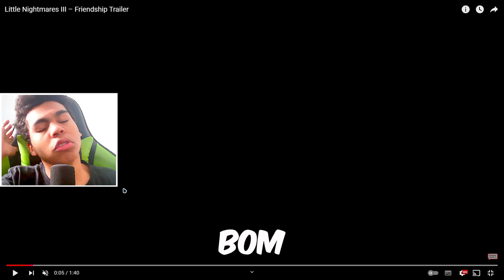🚨SAIU!! NOVO TRAILER DE LITTLE NIGHTMARES 3 CHEGOU!! 🤩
➡️SOBRE O VÍDEO: Nesse Vídeo, vou estar reagindo ao novo trailer que acabou de ser lançado recentemente que se chama Little Nightmares, e quando eu terminar de assistir o trailer, eu vou estar analisando logo em seguida pra ver todas as informações que apareceram nesse novo trailer de Little Nightmares.

➡️SOBRE A FRANQUIA: Little Nightmares é um jogo eletrônico de quebra-cabeça em plataforma com elementos de terror desenvolvido pela Tarsier Studios e publicado pela Bandai Namco Entertainment. O jogo foi lançado em 28 de abril de 2017 para as plataformas Microsoft Windows, PlayStation 4 e Xbox One.

➡️SOBRE O TEMA: Little Nightmares, Little Nightmares III, Little Nightmares 3, Terror, Suspense e Entretenimento.

00:00 Introdução!!
00:18 Vamos estar Reagindo e Analisando!!
00:33 Reagindo o Trailer!!
02:03 Trailer Terminado!!
02:44 Analisando o Trailer!!
06:11 Análise Terminada!!
06:38 Agradecimentos Finais!!
07:52 Tela Final!!

➡️OUTROS LINKS/COISAS⬅️

⬆️NÃO CLIQUEM⬆️

PLACA DE VÍDEO: NVIDIA GTX 1050 TI
PROCESSADOR: i3-4150
MEMÓRIA RAM: 8 RAM
ARMAZENAMENTO: HD 931GB
SSD: SATA III 120GB
PLACA MÃE: H81M-S2PH DDR 3
FONTE: 550